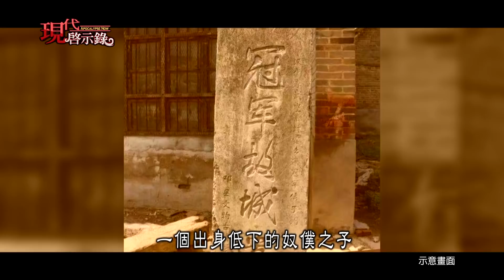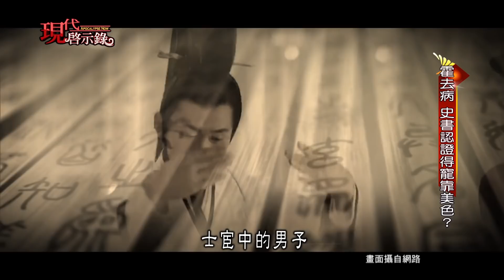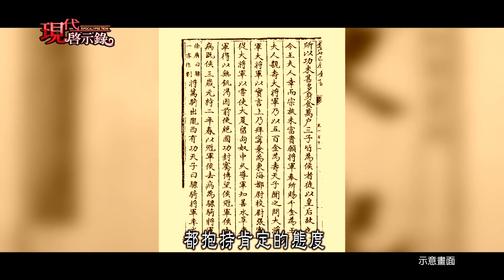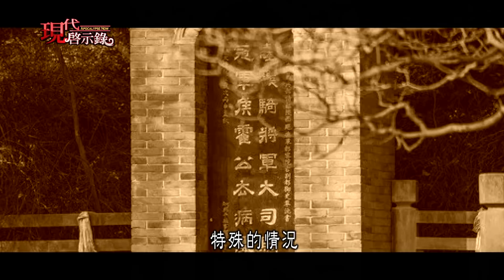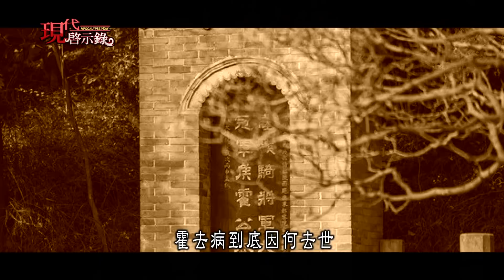打到匈奴叫不敢 戰神霍去病傳奇--現代啟示錄 網路獨播版2021.04.30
漢武帝是一位具有雄才大略的統治者，
在他之前漢朝對於匈奴的態度始終是維持著消極的和親政策，
但是漢武帝登基之後試圖轉守為攻，
他底下的大將衛青還有霍去病替他完成了這一個心願，
一直到了漠北戰爭之後匈奴北遷，
有一句話說「漠南無王廷」，
也就是說匈奴再也不敢南下活動，
這都要歸功於帶兵打仗的天才霍去病。
匈奴曾經在歌中形容霍去病說：「失我祁連山，使我六畜不蕃息；
失我焉支山， 使我婦女無顏色。」
形容他馬踏匈奴的戰功彪炳，
但是其實霍去病的出身並不好，
是多虧了姨母衛子夫還有舅舅衛青，
他才有機會上戰場打仗，
而霍去病也是非常高調張揚的，
到底他是因為少年得志？
還是他一切都是裝出來的呢？